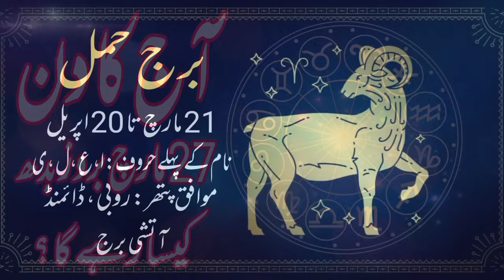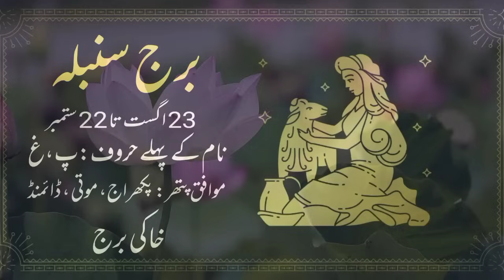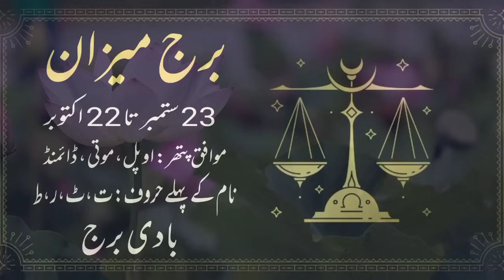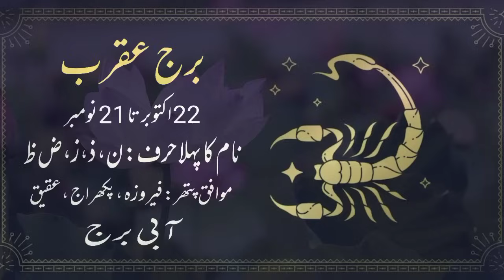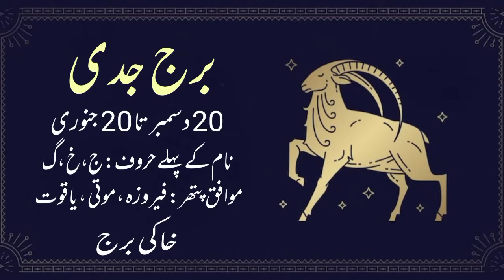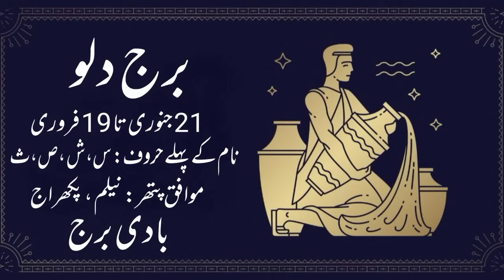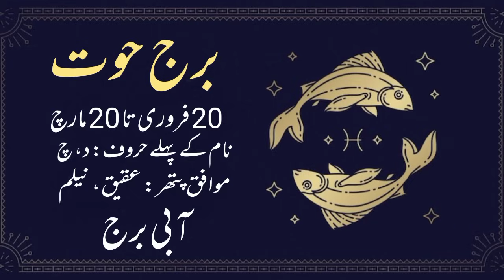27 March 2024 || Daily Horoscope In Urdu 2024 || Aj Ka Din Kaisa Rehega 2024 || Boltay Hath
27 March 2024 || آ ج کا دن کیسا رہے گا ؟  || Daily Horoscope In Urdu ||
27-03-24 Horoscope
Lucky zodiac sign February
Horoscope For Today
Love Horoscope
Daily Zodiac Sign
Astrology
aaj Ka Din Kaisa Rehega
Astrological Predictions
March Ka mahina Kaisa Rehega
Aaj Ka Din Kaisa hai
Aaj Ka Din  27 March  2024 Horoscope
Horoscope And Astrology Of The Day 27 March
ajkadinkaisarahega
Politics , Horoscope And Astrology Of The Day